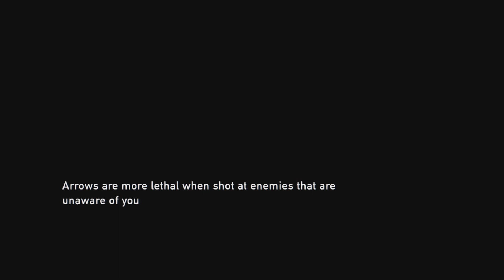The Last of Us Remastered gameplay session #6.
Out in to the wilds, things are getting hairy!